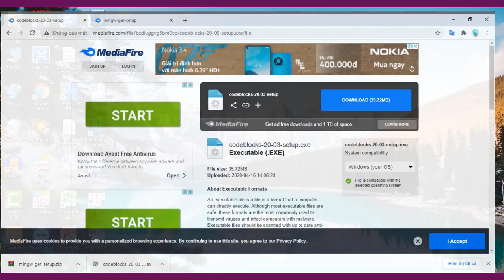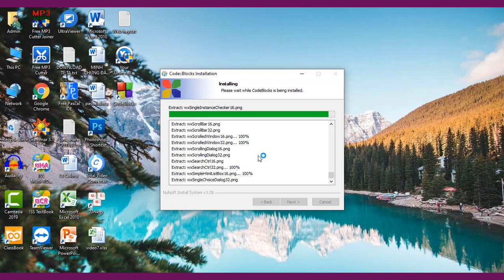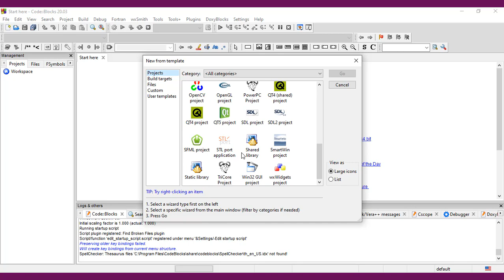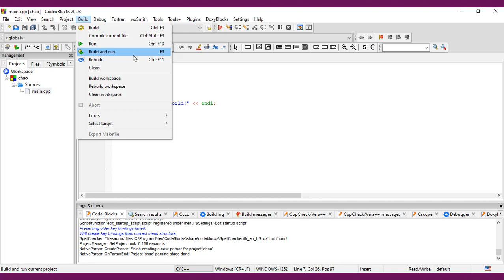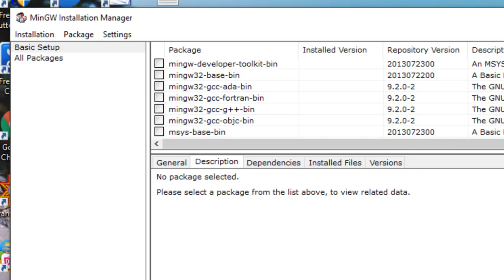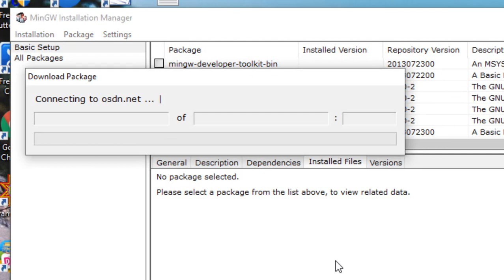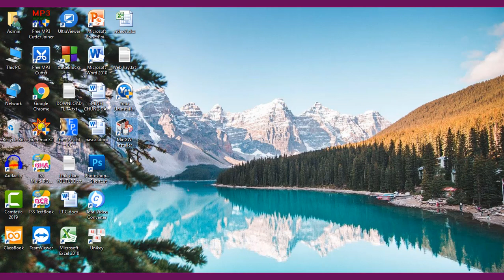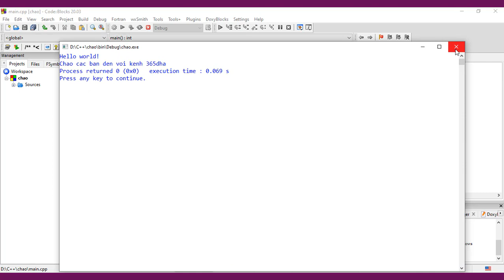CODE::BLOCKS: HƯỚNG DẪN TẢI VÀ CÀI ĐẶT CHI TIẾT ĐẦY ĐỦ | LẬP TRÌNH C - C++ | 365dha